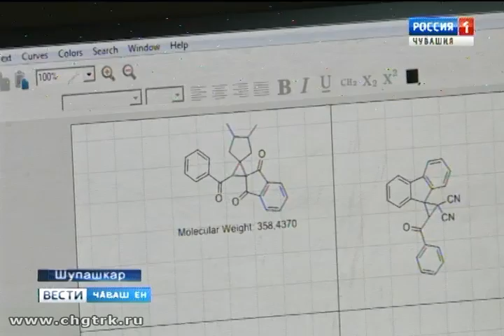Раççей тата чăваш науки – вĕсен аллинче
Паян Раççейре – Наука кунĕ. 295 çул каялла пирĕн çĕршывра  Ăслăлăх Академине уçнă. Уяв умĕн Чăваш Енре чи лайăх ăсчахсемпе аспирантсене чысларĕç.